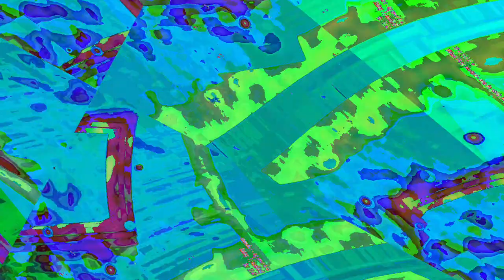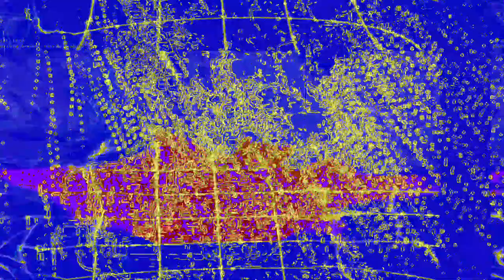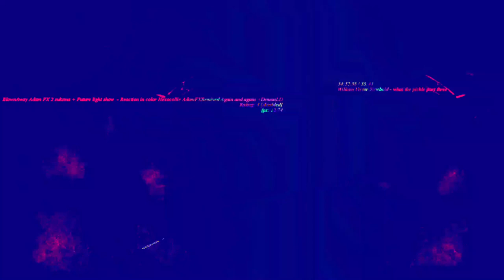[EPILEPSY WARNING] Movie 23 06 12 06h24m00s